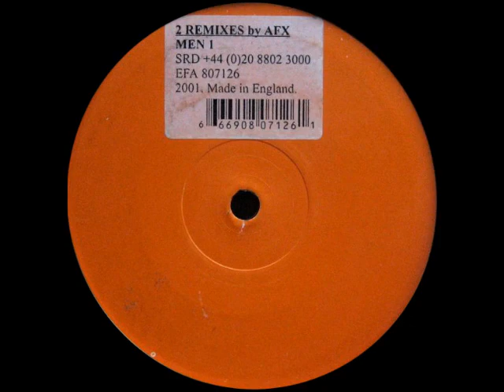DJ Pierre - Box Energy (AFX Remix)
From "2 Remixes by AFX" (vinyl 12", 2001), Men Records, UK